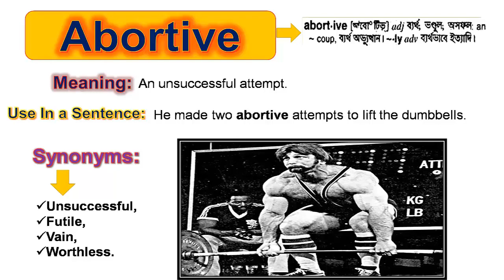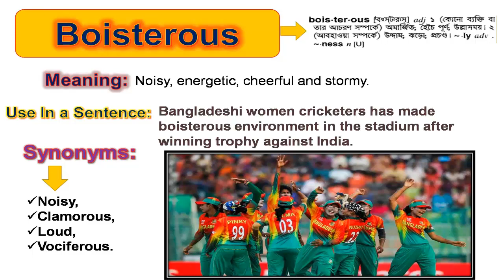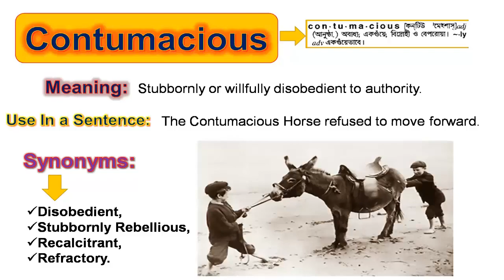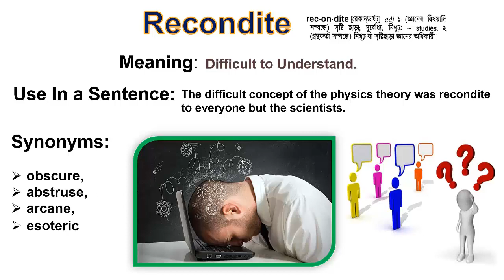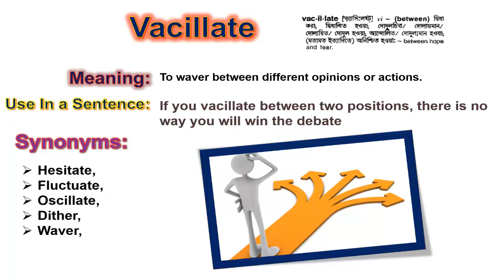✅ Most Important Daily BCS Vocabulary-[Episode-02]-Magical Way to Memorizing.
In this Video,We discuss about Most Important Daily BCS Vocabulary-[Episode-02] with magical way to memorizing vocabulary.

We respect the intellectual property rights of others and expects our users to do the same. In accordance with the Digital Millennium Copyright Act of 1998, the text of which may be found on the U.S. Copyright Office we will respond expeditiously to claims of copyright infringement committed using our service that are reported to our Designated Copyright Agent identified in the sample notice below.